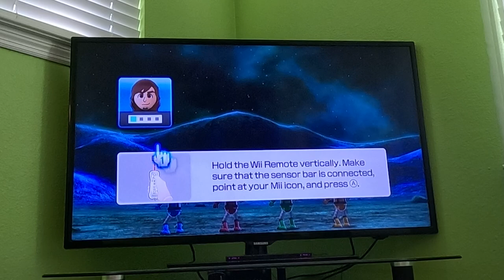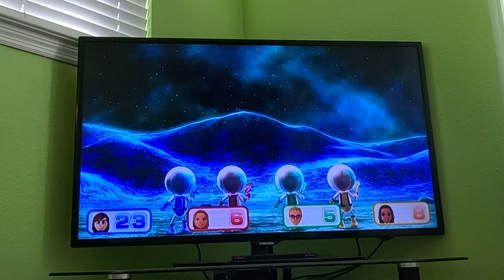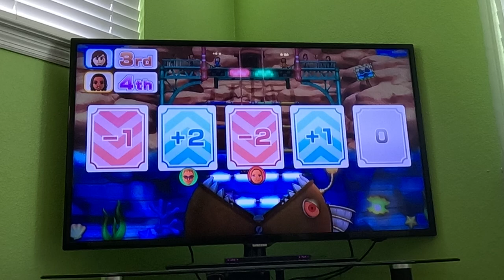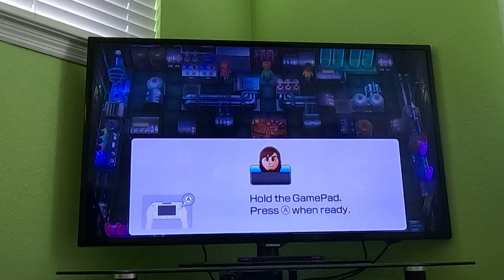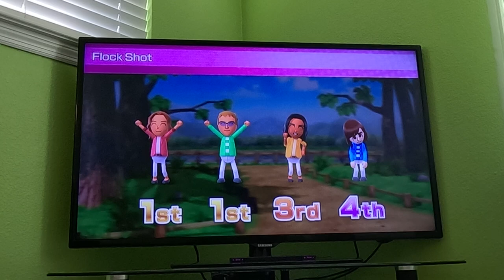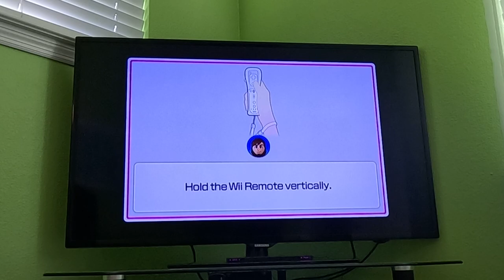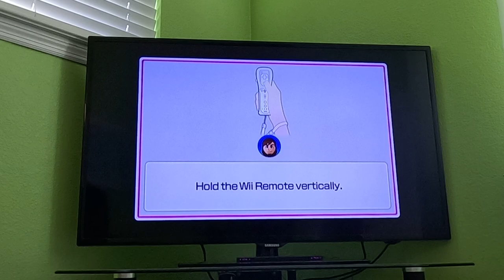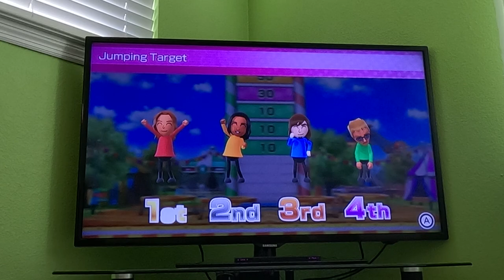(Commentary) Wii Party U TV Party - Highway Rollers (Master Difficulty, 60fps) (Part 1)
This video is my LONGEST YET.

I play as Luigi in Highway Rollers against CPU Miis on Master Difficulty in Wii Party U. This video has commentary, and don't forget to watch in 60fps. This is part 1.